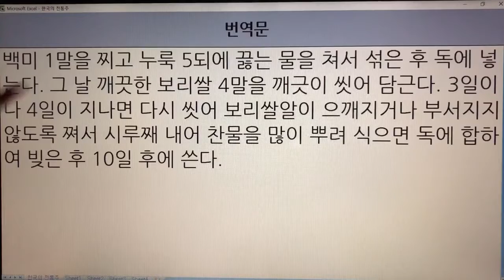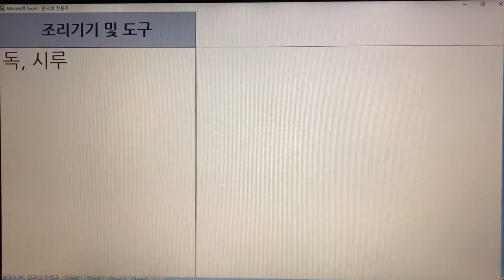한국 전통주(Korean Alcoholic Drinks) 65. 보리주 - 주방문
1. 전통술 커버이미지 : Korea Traditional liquor로 표시함.
  2. 이미 묶음 영상으로 올렸던 전통술 제목에는 Korea Traditional Sake로 표기함.
  3. 이번에 올리는 각각의 전통술에 대해서는 Korean Alcoholic Drinks로 표기합니다. 범위가 더 넓은 의미로 한국 알콜음료로 적용했습니다.

- 7인치 이상의 태블릿, 노트북, PC 모니터에서 시청하시길 추천드립니다.